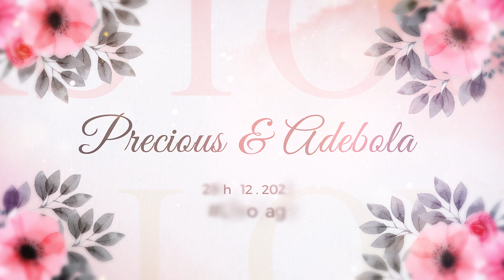Precious and Adebola's wedding video